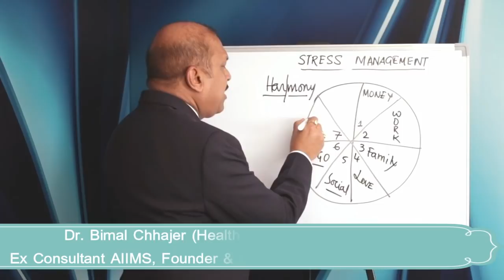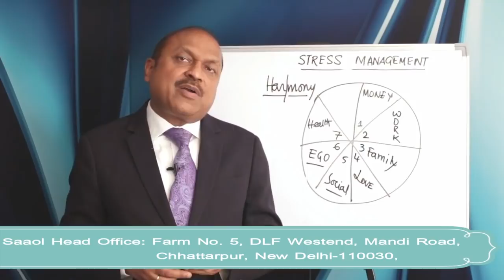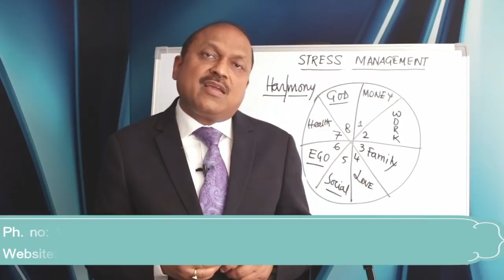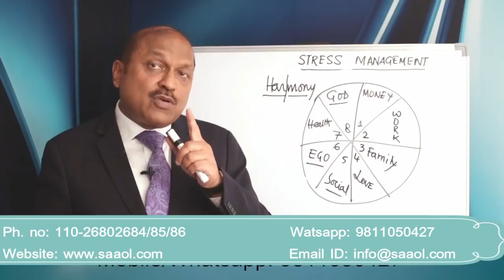Stress Management (Part 6 - Health & God)